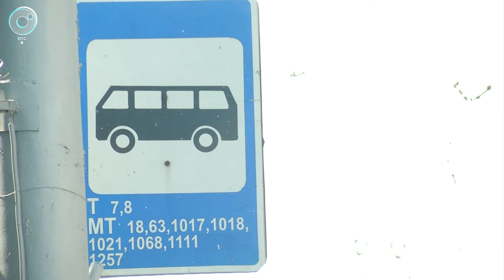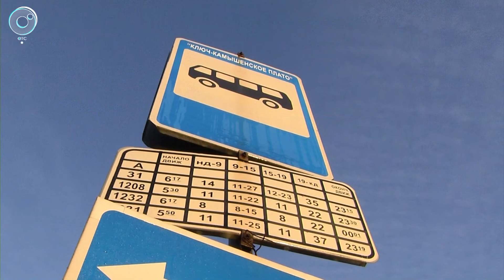Повышение тарифов проблему не решит. Как сделать перевозки прибыльными, а поездки - безопасными?